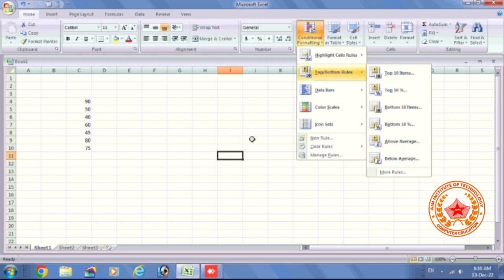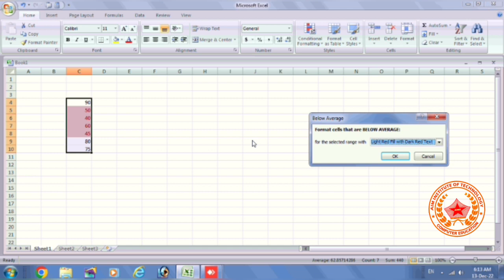Excel menu me condition formatting kaise shikhe